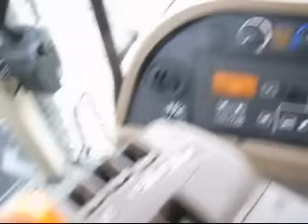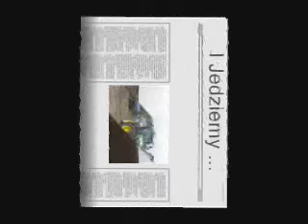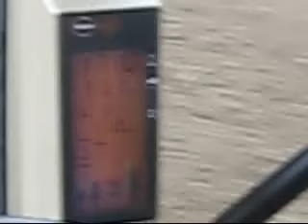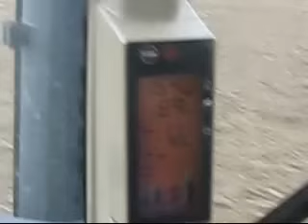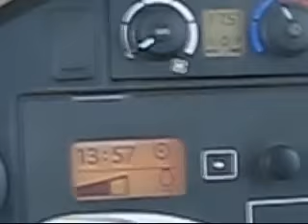John Deere 7930 AutoPower & Lemken Juwel 8 / Pierwszy w polsce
Oto pierwszy w Polsce i jeden z pierwszych sprzedanych egzemplarzy pług Lemken Juwel 8, Maxymalna szerokość robocza wynosi 3.2 m waga pługa to 2.8 t. Na filmie pług jest ciągany przez ciągnik John Deere 7930 z bezstopniową przekładnią AutoPower.
Miłego oglądania :)